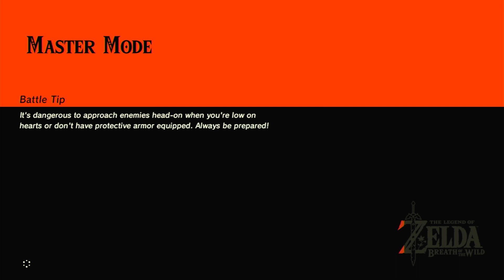2 more weeks until TOTK